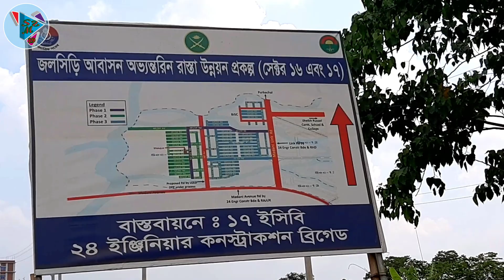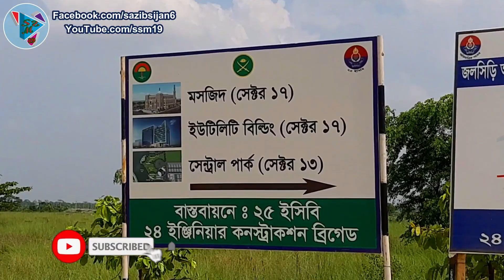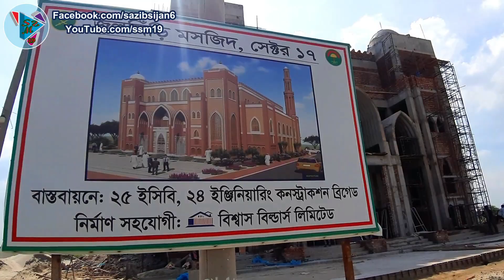জলসিঁড়ি আবাসন প্রকল্প । Jolshiri Abashon Project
BRT Line-3 Project Abdullahpur Bus Stop to Tongi বি আর টি লাইন ৩ পেজেক্ট টঙ্গী টু আব্দুল্লাহপুর বাস স্টপ

BRT Line 3 Project Gazipur to Tongi বি আর টি লাইন ৩ পেজেক্ট গাজীপুর টু টঙ্গী

🔻WARNING🔻

This content is original and copyright to Sazib BD. Legal action will be taken against those who violate the copyright.

▬▬▬▬▬▬▬▬▬ஜ♡ Sazib BD ♡ஜ▬▬▬▬▬▬▬▬▬